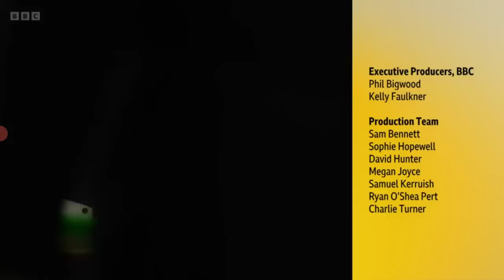KBV-493 The Conclusion,The Speeches & Presentations To The 2023 World Snooker Final. Well Done Luca.